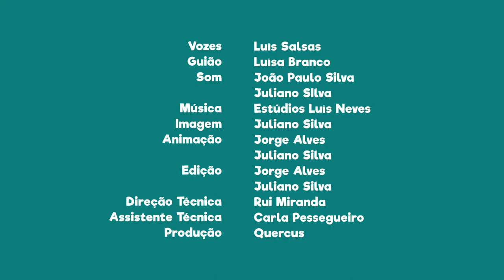FNT10E16 - PN do Tejo Internacional: o canhão fluvial do rio Erges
Sabias que o canhão fluvial do rio Erges é o maior afloramento rochoso de origem granítica desta área protegida?